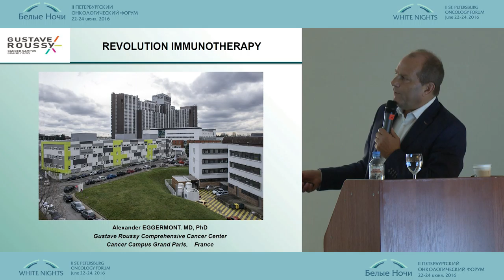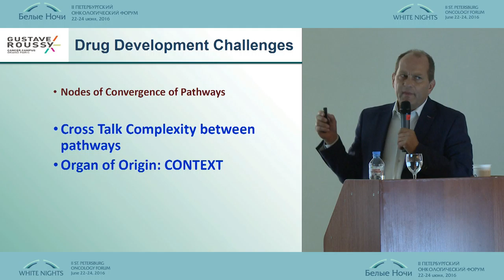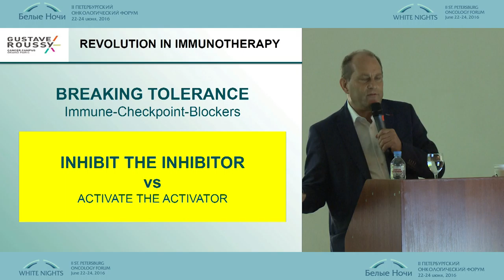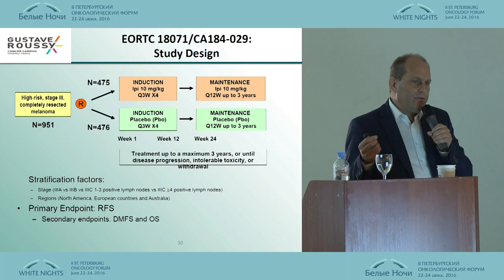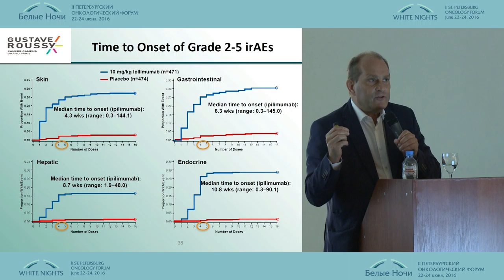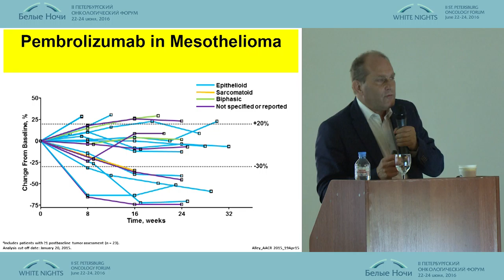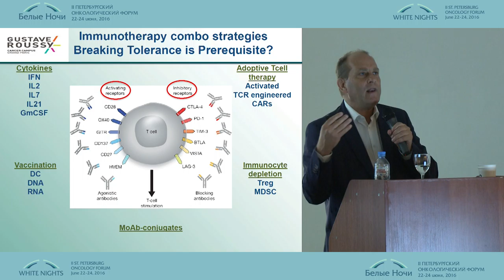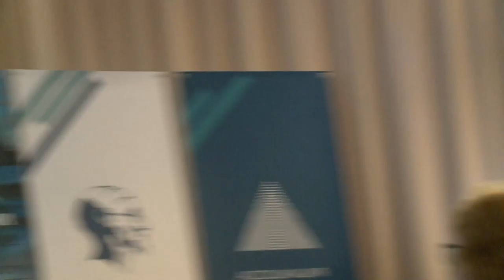Иммуноонкология как инновационный подход к лечению онкологических заболеваний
Александр Эгермонт/Франция